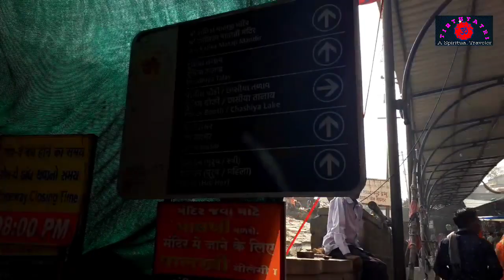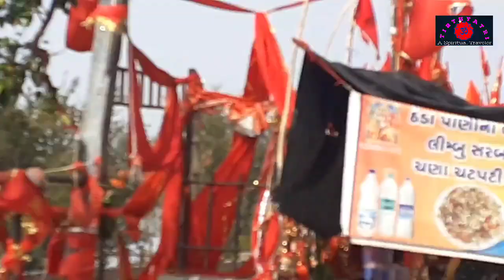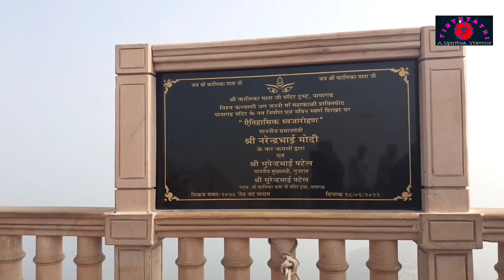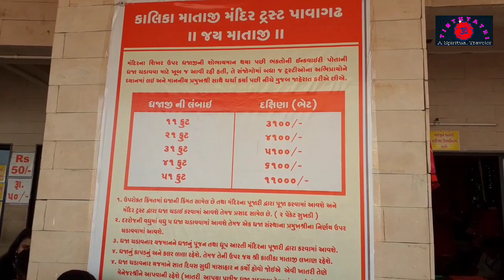Mysterious secrets of Pavagad Mahakali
Pavagad Mahakali Mataji Temple 🚩 | shaktipeeth trendingvideo 🚩🚩🚩🛕🙏

The Spiritual journey in Our Camping Ertiga Car and cooking our own is a completely different & exciting experience.

My introduction in Brief:
My name is Shailesh, I am from Mumbai and my education is Civil Engineer having my own Government Registered firm name TIRTHYATRI CONSTRUCTION doing business since 1995. My wife's name is Bina and we have one daughter YATRI & one son TIRTH. on my children's name my channel name is TIRTHYATRI _ A Spiritual Traveler, We all love to travel spiritual places, cooking in Camping car, and spending time in Nature.